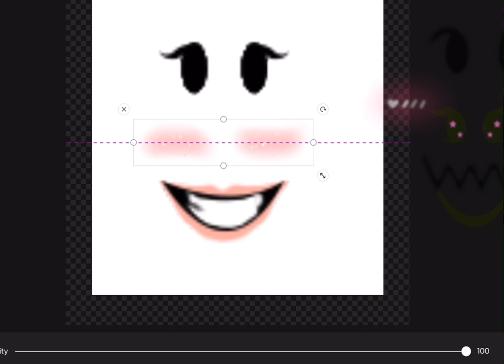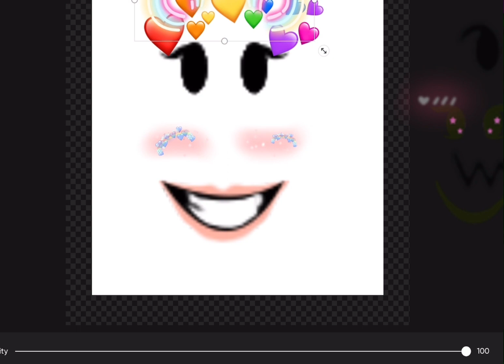Making a NEW limited face be like-😙😍😜